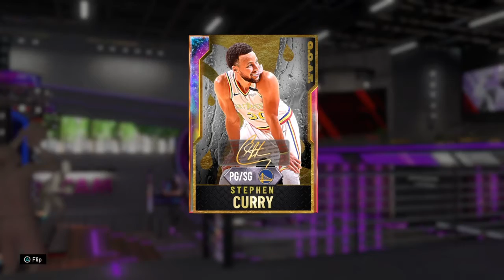G.O.A.T Galaxy Opal Stephen Curry Gameplay | Good But Very Inconsistent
I used him other times and he is not that great